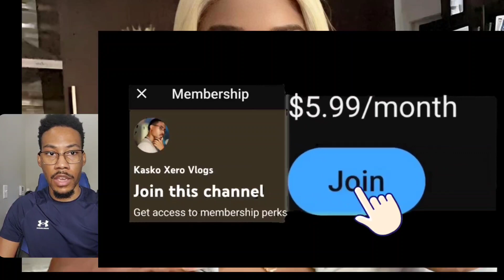Is she a 10 featuring pinkyDoll (NPC Tiktok girl)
In this video, we see me  using science to rate a girl on her true beauty. I use a variety of different protocol and procedure to measure the girl's attractiveness, ultimately rating her on a scale from 1 to 10 on a spectrum . This light-hearted video is a fun and humorous way to take a look at beauty in a scientific way.

Start investing now to have passive income Join Robinhood with my link and we'll both pick our own free stock 🤝